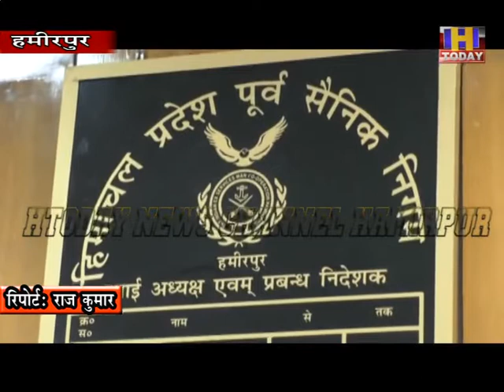28 AUG 10 हि.प्र.पूर्व सैनिक निगम के निदेशक मंडल की बैठक में लिए गए कई निर्णय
हिमाचल प्रदेश पूर्व सैनिक निगम के प्रबंध निदेशक ब्रिगेडियर खुशाल ठाकुर ने कही । उन्होंने कहा कारोना के चलते हालात बदल रहे है लेकिन सारी मुश्किलों के बाद भी रोजगार दिलाने में इजाफा हुआ ळै और दो हजार पूर्व सैनिकों को रोजगार दिलाया है। उन्होंने कहा कि पूर्व सैनिकों को विभिन्न प्रोजेक्टों, संस्थाओ, सरकारी विभागों, राज्य तथा केंद्र सरकार के उपक्रमों में सुरक्षा व अन्य सेवाओं में अधिक से अधिक संख्या में नियुक्त करने का प्रयास किया जाएगा। उन्होने बताय कि बीओडी की बैठक में पूर्व सैनिकों के भविष्य के लिए पूरी रणनीति बनाई गई है जिन पर आगामी दिनो में काम किया जाएगा।